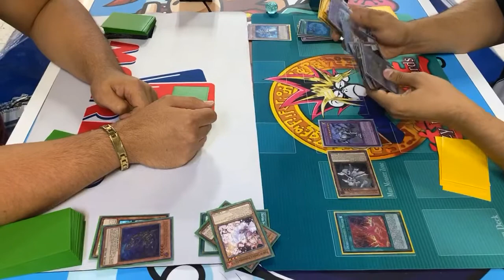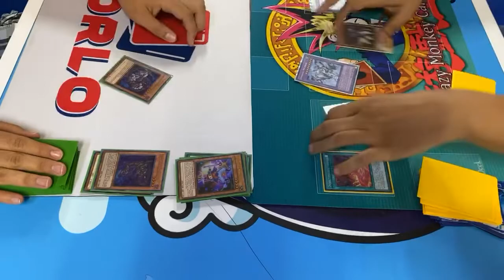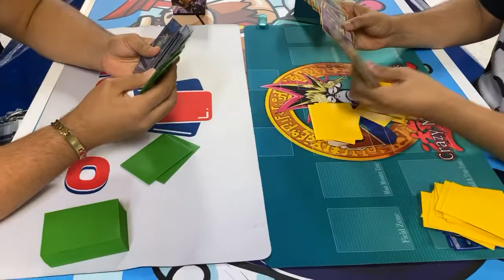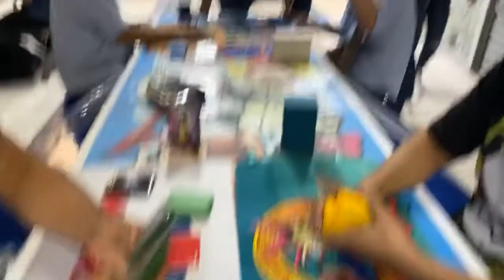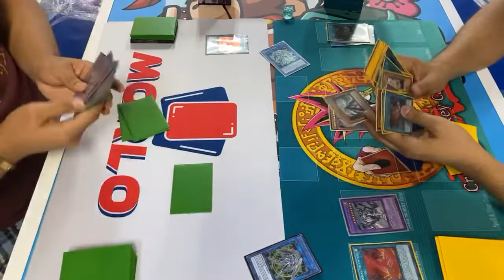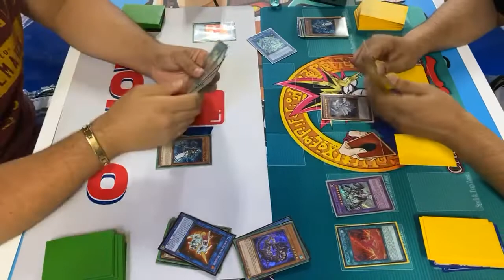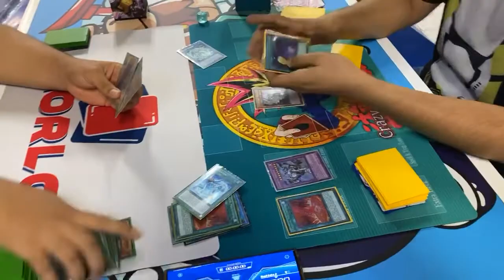SHADDOLL-INVOKED VS DOGMATIKA-INVOKED